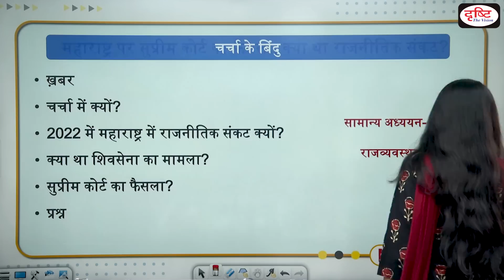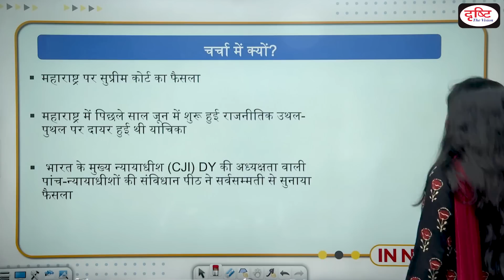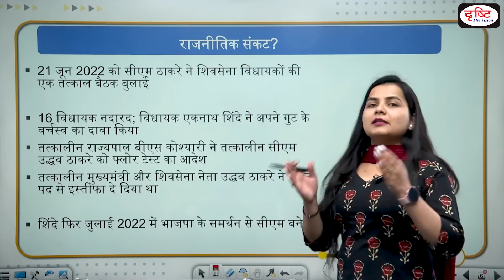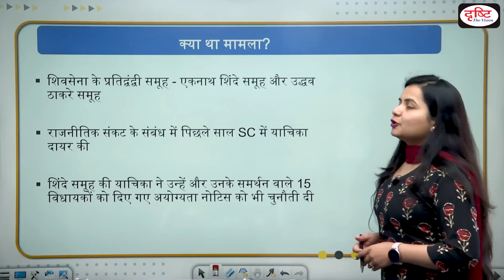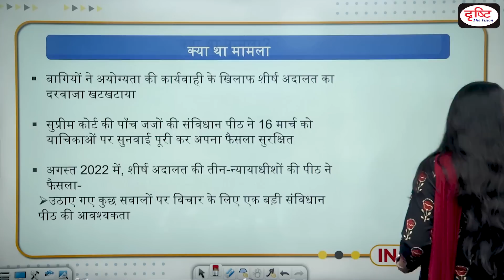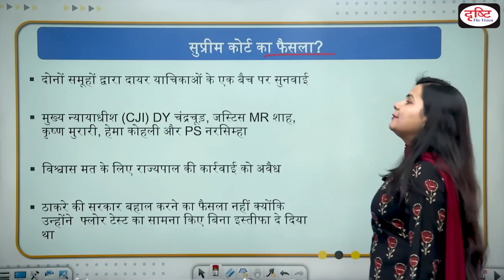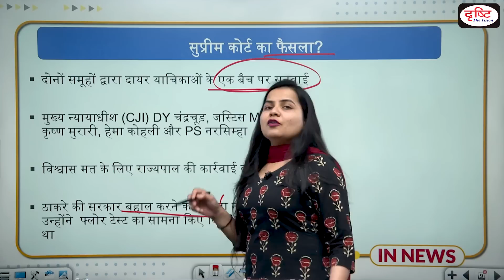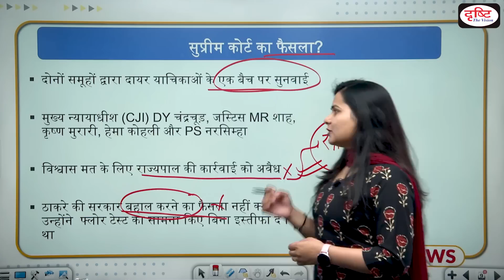Supreme Court का फैसला: क्या था महाराष्ट्र का राजनीतिक संकट | IN NEWS | Drishti IAS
Explained: Supreme Court verdict on Maharashtra: What was the 2022 political crisis in the state? | IN NEWS | Drishti IAS

The Supreme Court will soon give its verdict today on the political turmoil triggered in Maharashtra last year in June that led to then Chief Minister and Shiv Sena leader Uddhav Thackeray stepping down from his post, after his party’s MLA Eknath Shinde broke away to assert his own faction’s supremacy.
Shinde then became the CM in July 2022 with the BJP’s support.
The list of business for the day in the Supreme Court showed a unanimous verdict from the five-judge Constitution bench that is headed by Chief Justice of India (CJI) DY and includes Justices MR Shah, Krishna Murari, Hima Kohli and PS Narasimha.

• ख़बर
• चर्चा में क्यों?
• 2022 में महाराष्ट्र में राजनीतिक संकट क्यों?
• क्या था शिवसेना का मामला?
• सुप्रीम कोर्ट का फैसला?
• प्रश्न

1. Videos by Dr. Vikas Divyakriti

2. Concept Talk- By Dr. Vikas Divyakirti